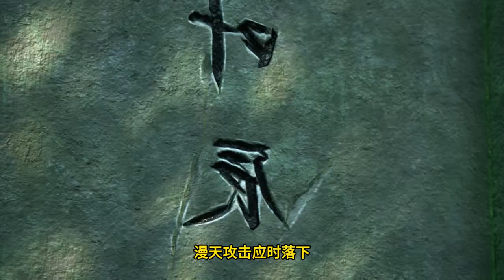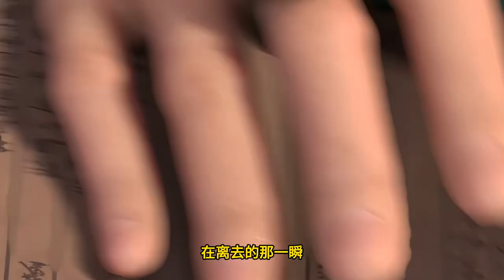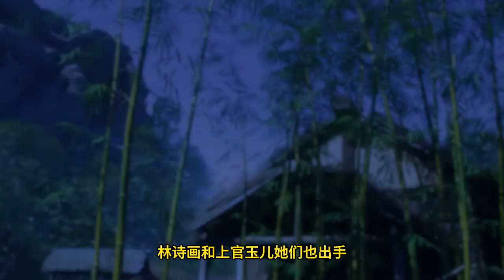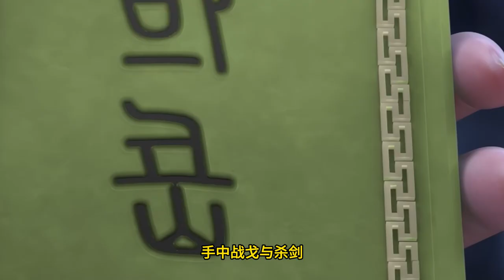Legend of Xianwu EP183 仙武传 第183集